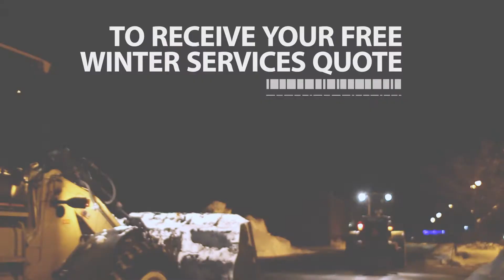Shattuck Paving Snow Removal Video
Shattuck Paving out of Milford, NH would be happy to meet your snow removal needs. Go to shattuckpaving.com for your free quote today!